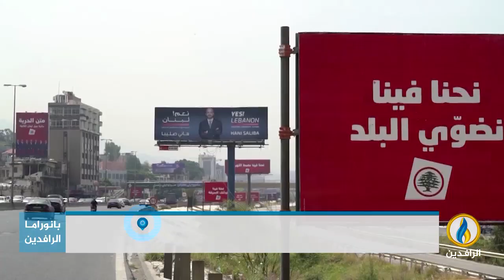تقرير إخباري.. لبنان.. جمود سياسي مستمر وأزمة اقتصادية متفاقمة